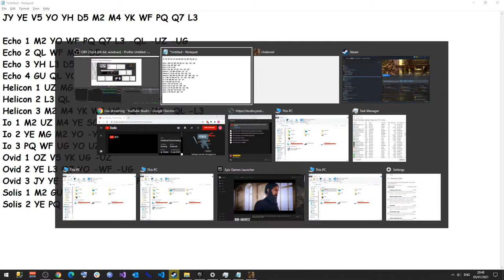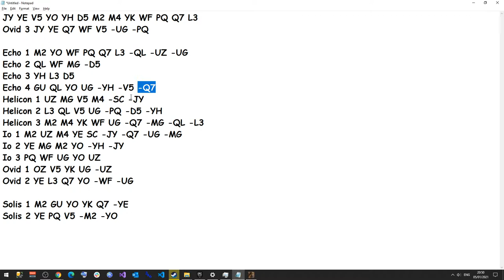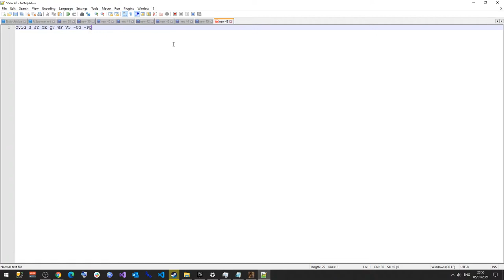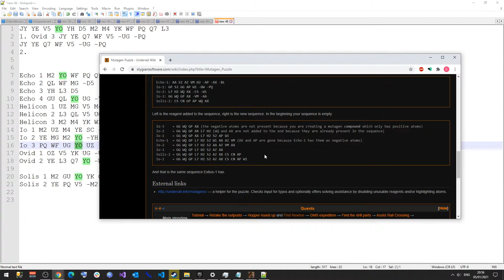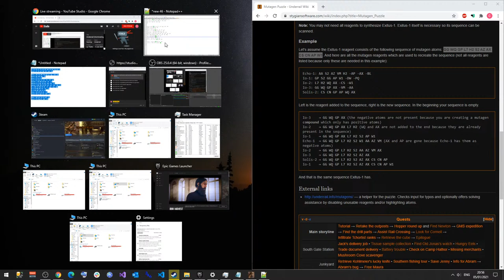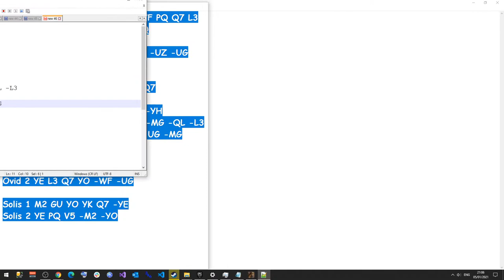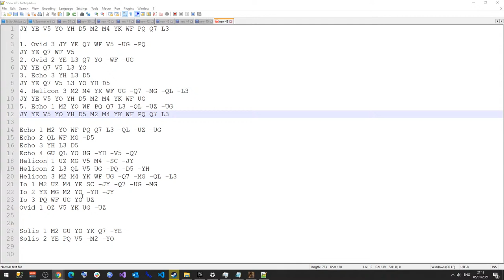Underrail (Dominating): Tchort Must Die...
What is up my homies! Tonight we're going to kill Tchort, or die trying! I suspect it's going to be a real tricky one, but we'll get it done! Maybe!